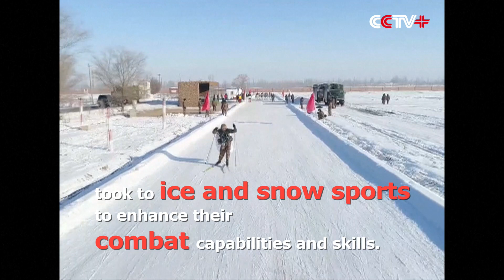Chinese Army Unit Takes to Winter Sports to Cultivate Fighting Spirit, Combat Worthiness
A Red Army division of the Xinjiang Military Area Command took to ice and snow sports to enhance their combat capabilities and skills.